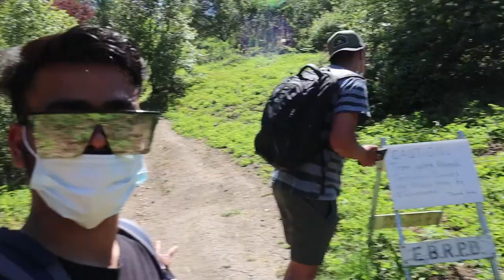Grizzly Peak USA#usa#california awesome Place Good Hacking very nice experience to Visiting 😊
this scheduling pic in South#colors California india usa rajkumar and this bay area you want to visit this place you want to see over there to stand and out of road the golden gate and San Francisco and very big stadium# Oakland# football stadium and this park is very big and really like confusion so we have the inside in the goal but I'm first time visiting there I have good experience and good like so I reference this place for amazing trip and a lot of fun so please